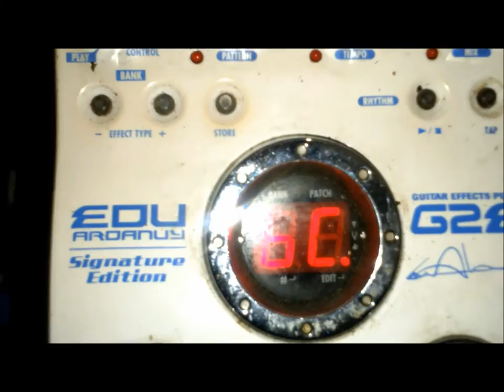É possivel fazer som com poucos pedais??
vídeo rápido gravado com o celular